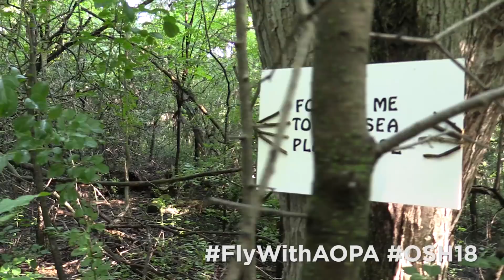EAA Seaplane Base at AirVenture 2018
Need a change of scenery and a relaxing break from all the airshow action? Head over to the EAA Seaplane Base and you won't be disappointed. Volunteer pilot Sean Berry gave our Paul Harrop a taste of the float life!